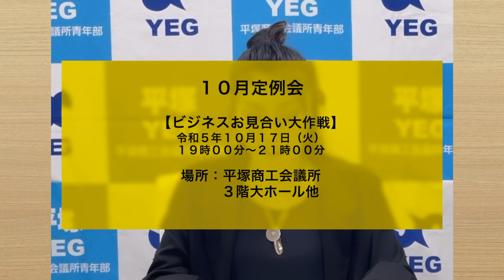平塚YEG 令和5年度10月定例会「ビジネスお見合い大作戦」④商談時編